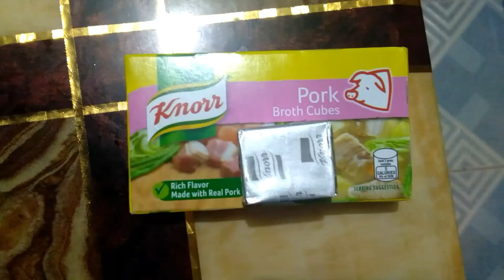GINATAANG KALABASA | HOW TO COOK GINATAANG KALABASA WITH SITAW AND PORK PINOY STYLE | PINAY KUSINERA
* MUSIC *